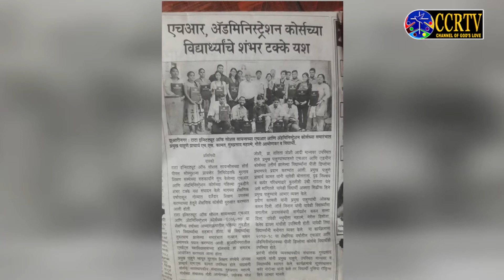Career Guidance- Tata Institute of Social Sciences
Jessica Sharma interviews Guarikumar Amonkar, Guruprasad Mahatme, Shubhlaxmi R. Haldankar and Kenneth Dias.